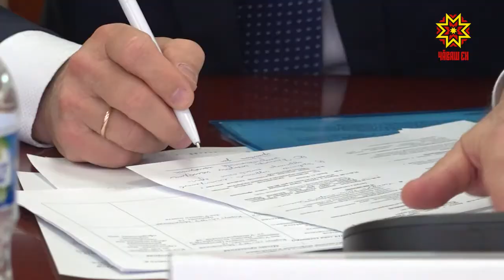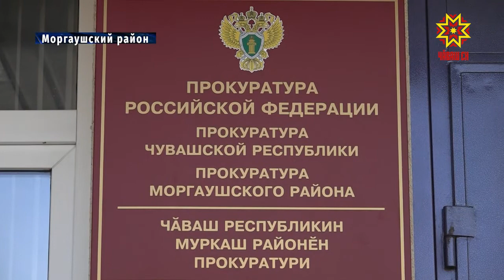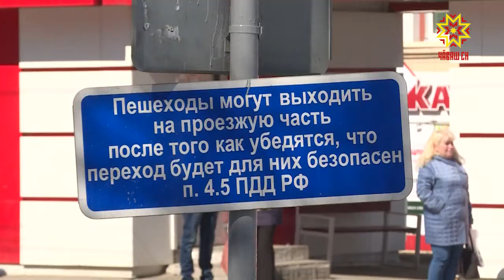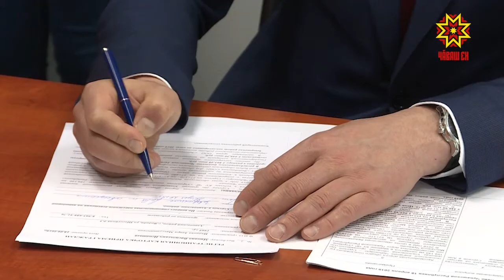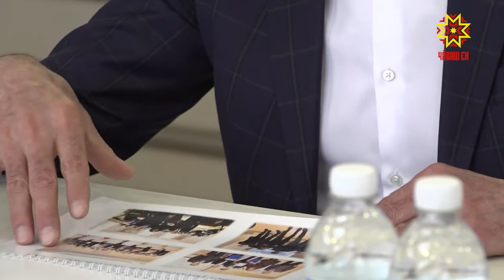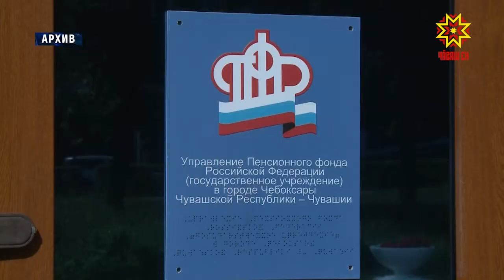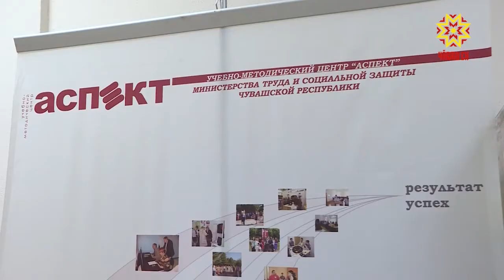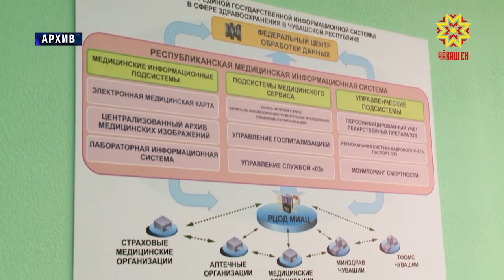Республика 18.04.2019 на русском языке. Вечерний выпуск